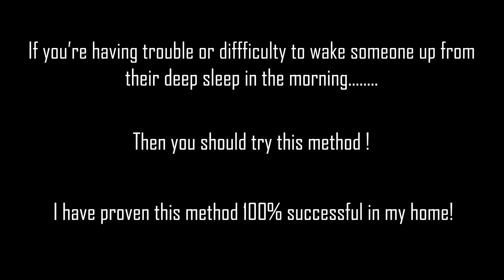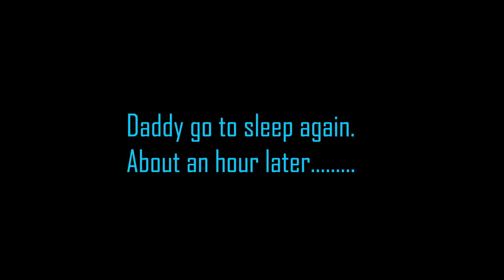Benefits of Owning a Dog Part 1 - The most effective wake up caller - Funny Dog Video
This Funny Dog Video 2020 is about Benefits of having a dog in your home Part 1 : As the most effective wake up caller for everyone.